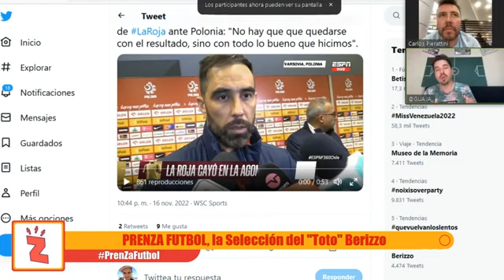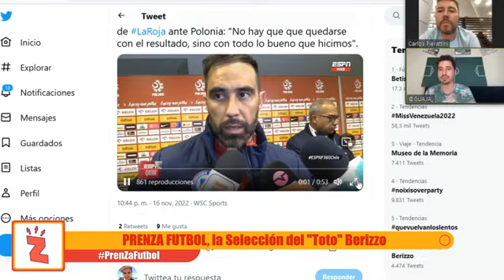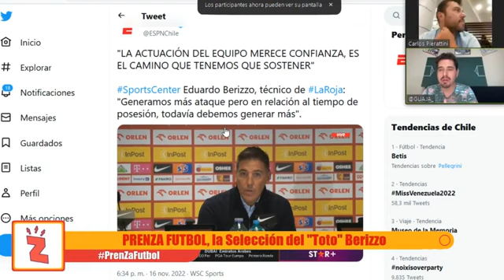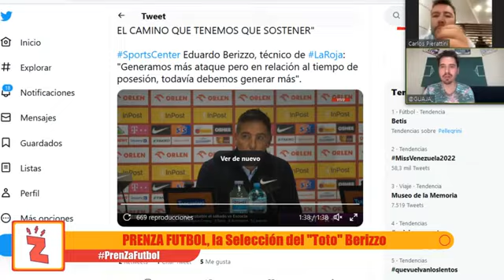PrenZafútbol: Berizzo no despeja dudas en su arranque con la ‘Roja’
"PrenZafútbol en Radio Zeta" vive su edición 326, donde pondrá el foco en el análisis de la nueva caída del Chile de Berizzo, que no sabe de triunfos en los 6 duelos que dirigió. Además, Rodrigo Guajardo y Carlos Pierattini te cuentan todo de Qatar 2022 y el triunfo de Colo Colo sobre Betis.